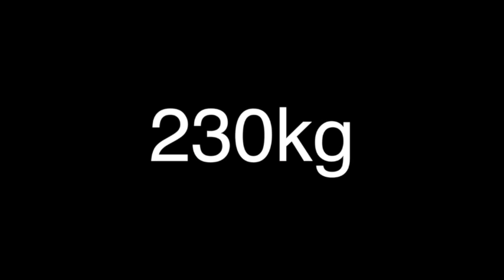World Champion bench press trailer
World Champion bench press is a trailer of the upcoming videos I am making about Kim-Raino Rølvåg - who won the WC 2013.
He is doing a series of interviews and we are publishing them starting within a week from this date.

We will go deep into techniques, life, sacrifices, family and much much more.

Looking forward to this as it is always incredibly nice to be a part of this kind of attitude.